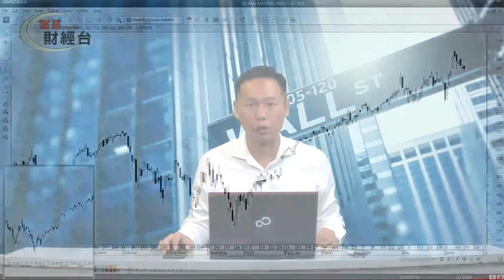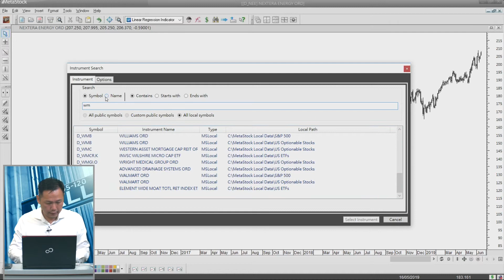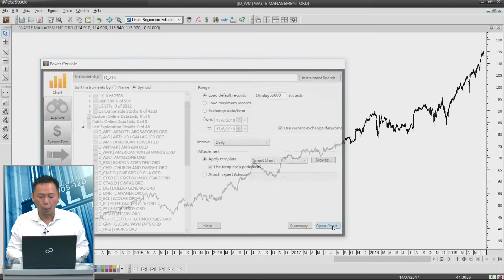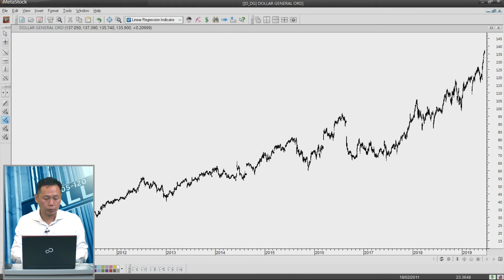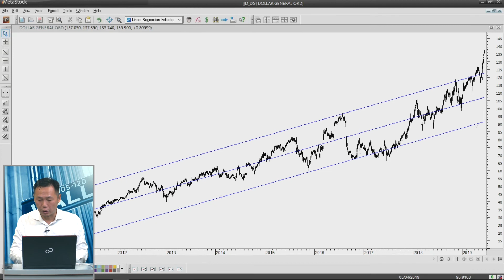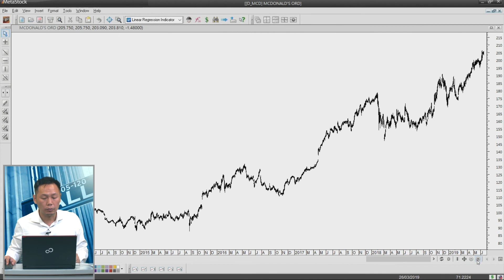富昌財經台 美股Easy Trade 18-6-2019 13:45 - 14:00